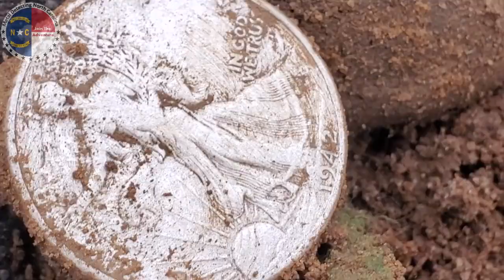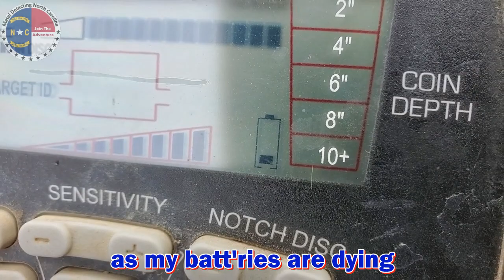While My Detector Gently Beeps - A Metal Detecting Parody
This song is a metal detecting parody I would like to share with you. Enjoy.
Lyrics: Mike - Metal Detecting NC